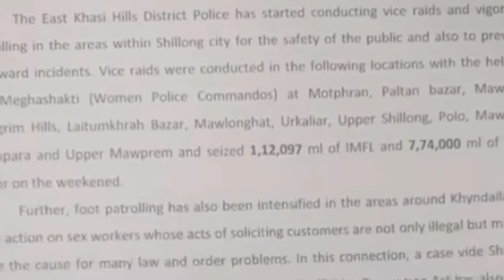Sngap kumno ioh kem ki pulit ia 15ngut ki theidie met na 9lad shillong ..???